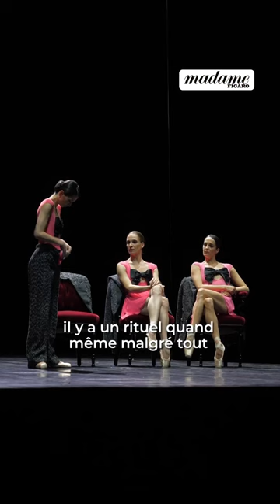🎭 Dans les coulisses du Gala d’ouverture de la saison de danse de l’Opéra national de Paris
Quelques jours avant la représentation officielle du Gala d’ouverture de la saison de danse 2023/2024 de l’Opéra national de Paris, nous avons poussé les portes du Palais Garnier. Les yeux grands ouverts, nous avons découvert les répétitions de l’une des soirées les plus magiques de l’année. En coulisses, nos guides sont les danseuses étoiles Valentine Colasante et Hannah O’Neill, qui forment au côté d’Amandine Albisson le trio virtuose du ballet « Singularités plurielles » signé Nicolas Paul. Un ballet sur mesure, dévoilé le 21 septembre, dans lequel les danseuses s’amusent avec les codes du « masculin-féminin ». Des codes particulièrement chers à la Maison Chanel, grand mécène de l’Opéra national de Paris, qui a spécialement créé les costumes pour l’occasion. Une manière pour la directrice artistique Virginie Viard de prolonger les liens historiques entre la Maison et la danse.